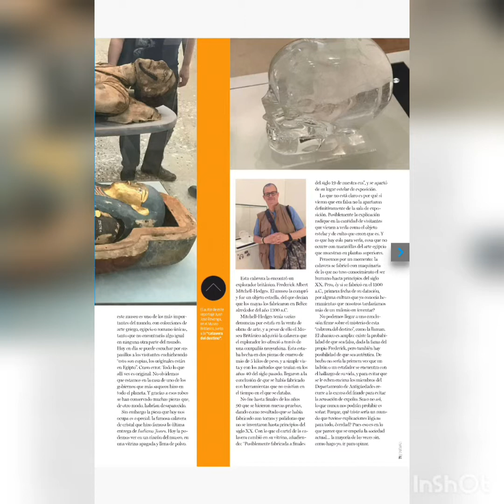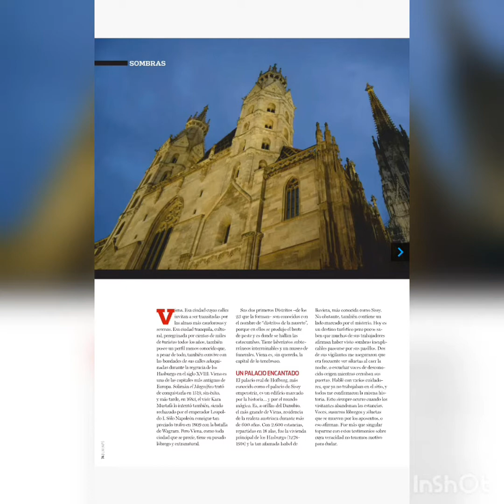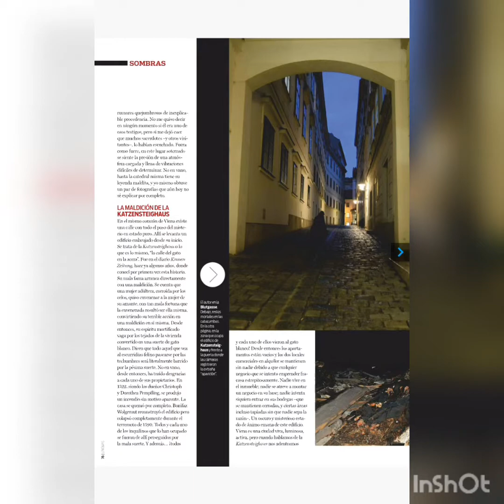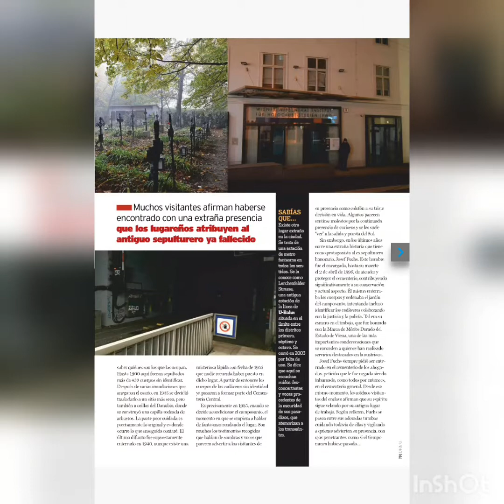Ghosts of Vienna